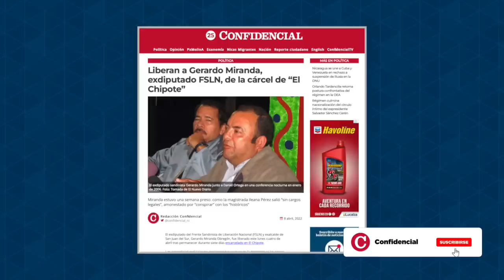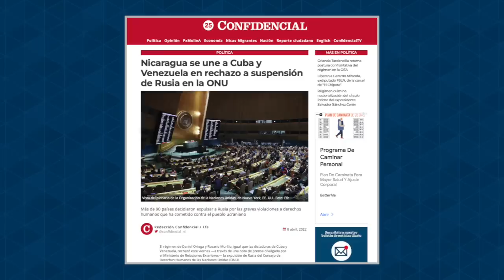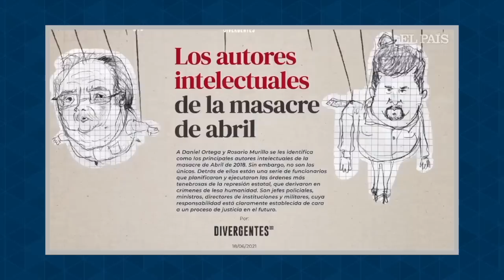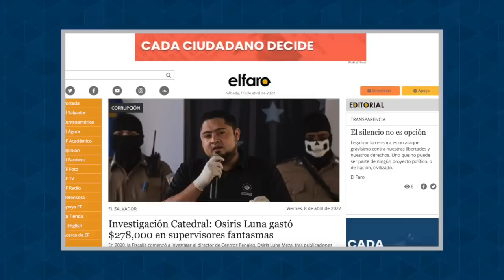Murillo lanza ataques y discurso de odio en aniversario de las protestas de abril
La vicepresidenta Rosario Murillo lanzó un ataque virulento contra miles de ciudadanos que participaron en el estallido social en abril de 2018, a los que calificó de somocistas y terroristas  y advirtió que las protestas de abril nunca volverán.
El 18 de abril se cumplen cuatro años del inicio de las manifestaciones masivas que demandaron pacíficamente un cambio de gobierno tras una fallida reforma a la seguridad social.
Murillo dijo que “no hay perdón ni olvido para los criminales”, refiriéndose a los opositores, a quienes acusa de perpetrar un intento de golpe de Estado. Según la Comisión Interamericana de Derechos Humanos,  la represión estatal dejó 355 muertos entre abril de 2018 y julio de 2019.
Murillo atacó a los obispos y sacerdotes y a centenares de miles de personas que demandaron la salida de Daniel Ortega del poder, alegando que eran parte de una coreografía